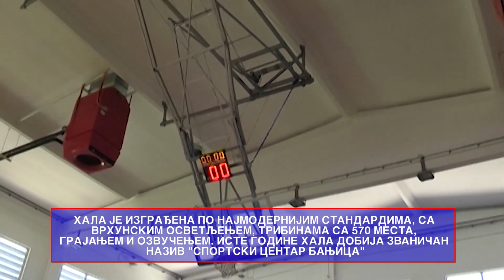Vesti Bela Palanka 28. 7. 2023.